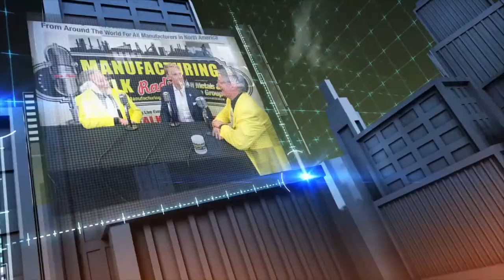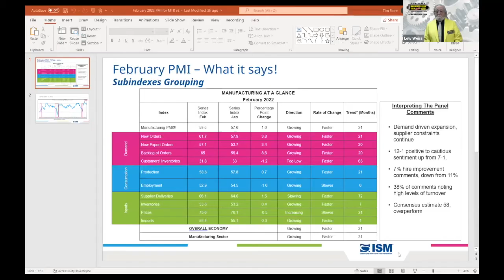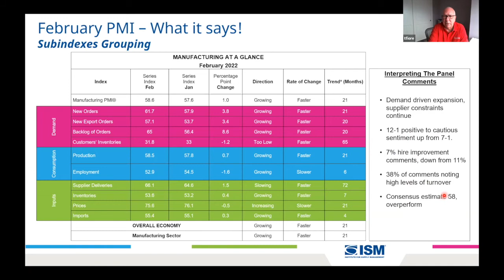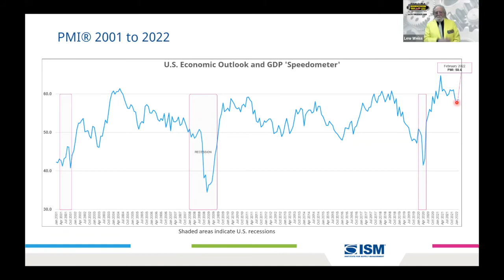The Manufacturing ISM Report On Business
Tim Fiore, Committee Chair for the ISM Manufacturing Report on Business(R), discusses the continued strength in manufacturing for the PMI (Purchasing Manager’s Index) as raw material costs continue to increase, labor remains constrained, and the supply chain becomes a serious concern.